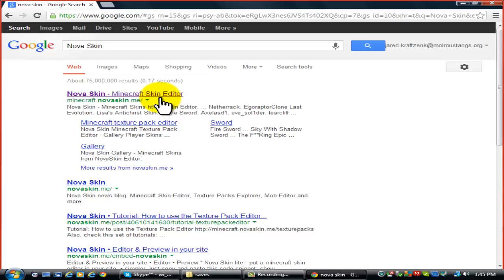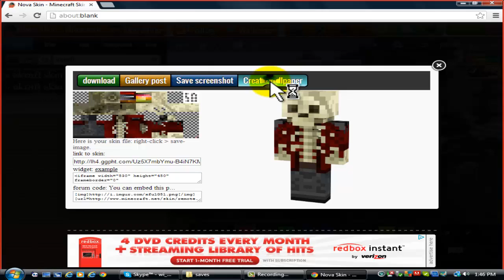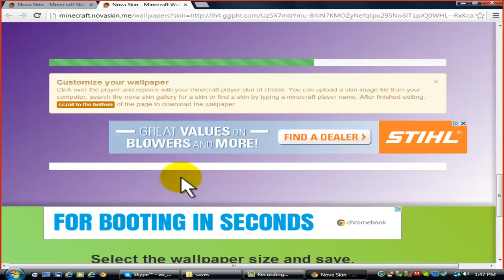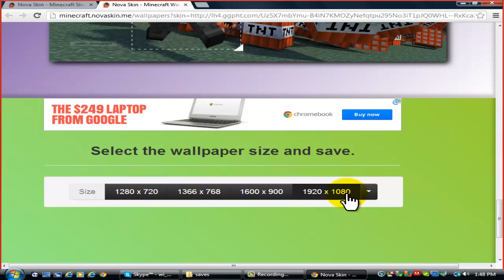How to Create a Minecraft Desktop Wallpaper (HD)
Very easy computer tutorial!

Nova Skin:minecraft.novaskin.me

When I said "use Google Chrome or Internet Explorer",you can use fire fox and others!